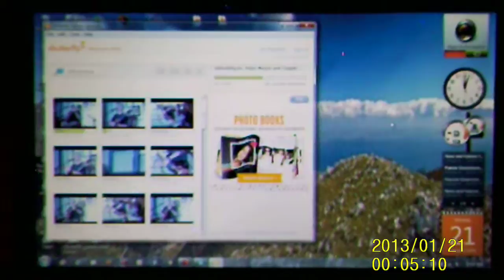Test HD Avi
Test to see if green stripes reappear